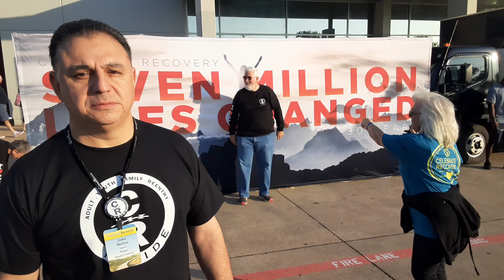C.R 30yrs anniversary interview. Dr Ntuba Thompson Akwo